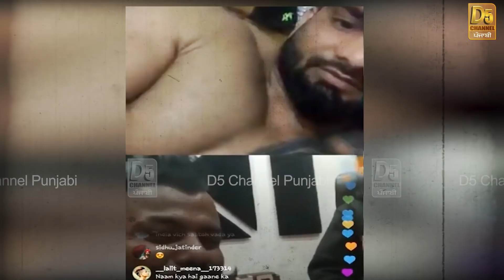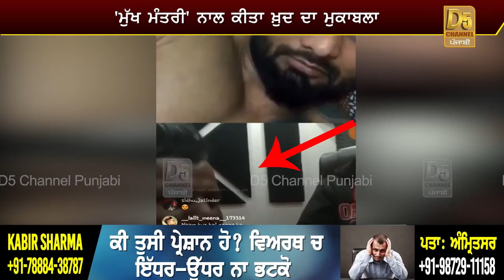ਚੀਮਾ ਨੇ 'ਮੁੱਖ ਮੰਤਰੀ' ਨੂੰ ਕਰਤਾ ਖੁੱਲ੍ਹਾ ਚੈਲੰਜ, ਹੁਣ ਹੋਵੇਗਾ ਚੀਮਾ ਤੇ 'ਮੁੱਖ ਮੰਤਰੀ' ਦਾ ਮੁਕਾਬਲਾ !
ਧਮਕ ਬੇਸ ਵਾਲੇ 'ਮੁੱਖ ਮੰਤਰੀ' ਨੂੰ ਛਿੜਿਆ ਕਾਂਬਾ ?
ਹੁਣ ਹੋਵੇਗਾ ਚੀਮਾ ਤੇ 'ਮੁੱਖ ਮੰਤਰੀ' ਦਾ ਮੁਕਾਬਲਾ !